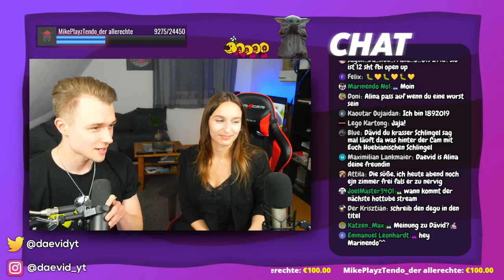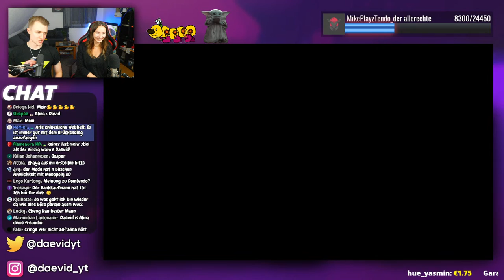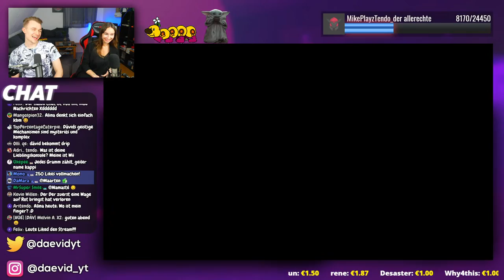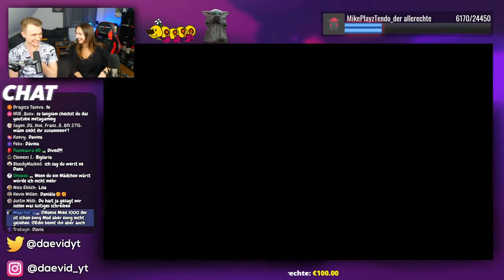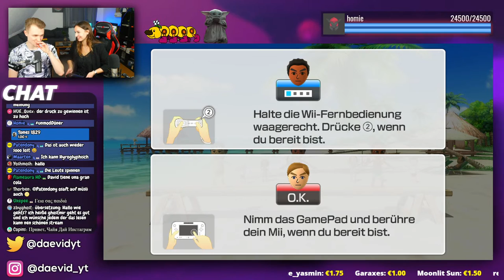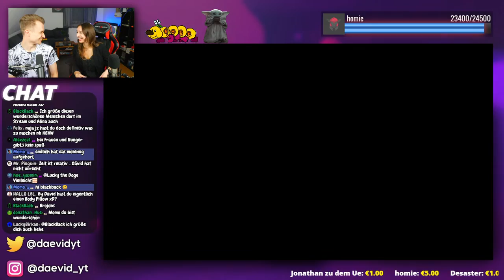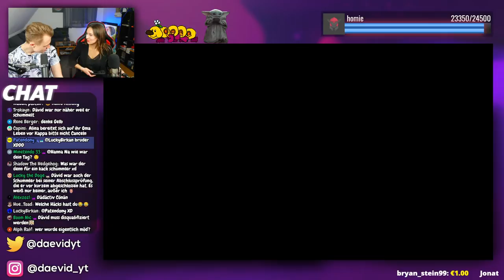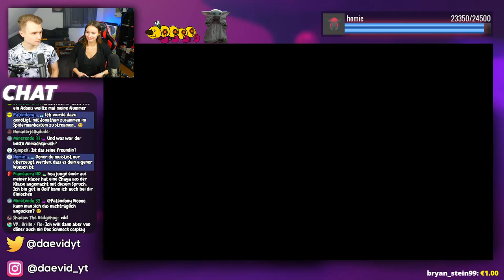🔴 Ich spiele WII Party U mit Chaya Alina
👉 Spenden sind 100% freiwillig und werden in den Kanal reinvestiert!

1,11€ - Rild
1,75€ - Jaaa
2,50€ - Zuuu rild
3,33€ - Wooooooooh!
4,44€ - Fortnite x Russian Hard Bass
6,90€  I kissed a girl / By Dävid
8,88€ - Rinnie Puuh Run
12,22€ - Wo ist Kazooie?
14,32€ - Gandalf ist am Viben
18,70€ - Eins und die Acht und die Sieben
24,12€ - Es ist die UmlautGääääng
31,12€ - Firerork

💶 Alerts ab:
00,01€ - Taubes Nüsschen
5,00€ - Es geht voran
10,00€ - Neymar by Stiggi
20,00€ - Flex!
50,00€ - Heyayayayay!
100,00€ - Eskalation!
200,00€ - Eskalation 2!

💶 UmlautGang Member ++ werden hier in der Beschreibung verewigt!:
- Yasmina Elric (19. Monat)
- MrSuper Smilie (19. Monat)
- Einfach Tony (19. Monat)
- Stiggi (19. Monat)
- Homie (19. Monat)
- janis saimiri (19. Monat)
- DeGame (17. Monat)
- moonboi (15. Monat)
- Weeb gaming (14. Monat)
- Döner, der einzig Wahre (19. Monat)
- Goceta (13. Monat)
- PaddOmime (13. Monat)
- Kuro (13. Monat)
- Sabrina Mo (15. Monat)
- MikePlayzTendo (11. Monat)
- bryan_stein99 (11. Monat)
- Thordis (15. Monat)
- DäMara (11. Monat)
- Michi (11. Monat)
- Tatjana Müller (10. Monat)
- marcoh 94 (14. Monat)
- Moonlit Sun (15. Monat)
- Grässer (10. Monat)
- Luchuu 769 (15. Monat)
- Eschbi (9. Monat)
- Maarten (8. Monat)
- Lux Acedia (8. Monat)
- Relative Okey (15. Monat)
- BlackBack (9. Monat)
- Sebbl (14. Monat)
- Lachsfile (7. Monat)
- HennoLPYT (15. Monat)
- Schatterig (6. Monat)
- 187 strassenbande fan (5. Monat)
- Lachsfile (5. Monat)
- hue_yasmin (6. Monat)
- alk _ali (5. Monat)
- ChaøsBøi (13. Monate)
- [Dä] Aldin (10. Monat)
- Kevin Willen (9. Monat)
- Flohzilla s (4. Monat)
- Marco (4. Monat)
- BlueNachtara (19. Monat)
- Marvin (19. Monat)
- Harel Rezo (4. Monat)
- Sma, the holly doggie (4. Monat)
- King C (17. Monat)
- Minetendo 33 (3. Monat)
- Odinnator (5. Monat)
- lord_ryoma (1. Monat)
- Elroberto___ (2. Monat)
- Farmi (18. Monat)
- Mαtriχ (18. Monat)
- Ukepee (9. Monat)
- Stefan_ BABA (1. Monat)
- Franky POL (5. Monat)